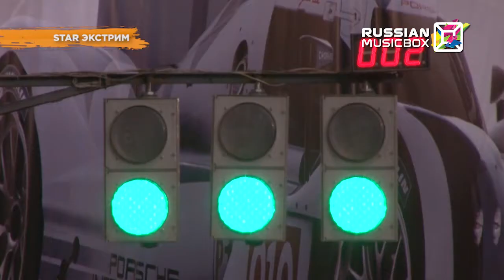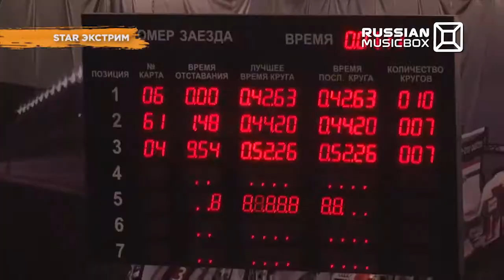STAR ЭКСТРИМ. Маркус Рива. 23.04.2016